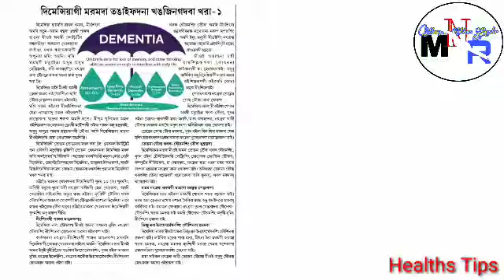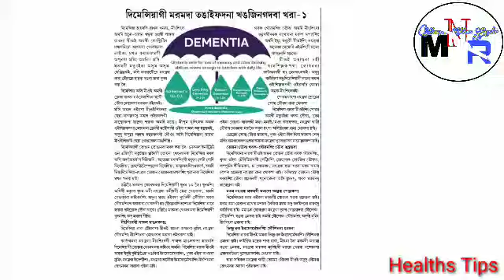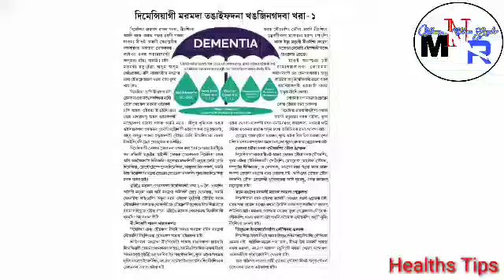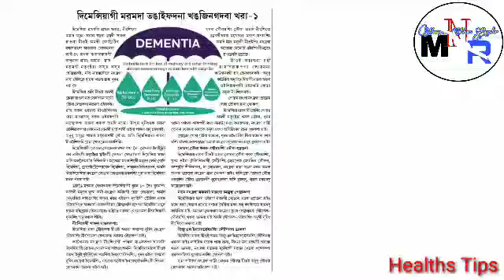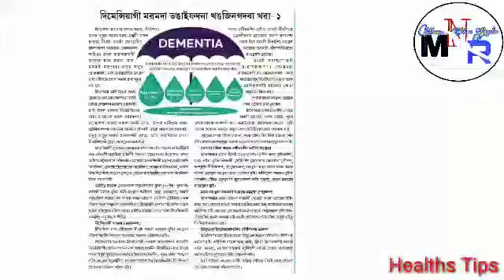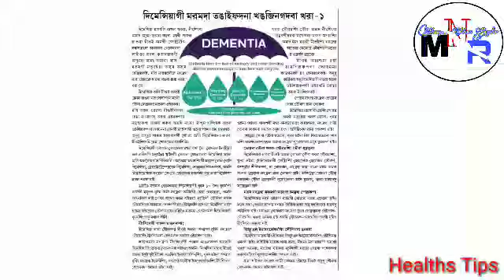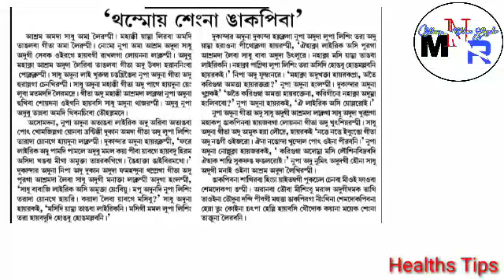Healths Tips - Ningsingba gi Pangal manglakpa, Toina taoba thabak taoba ngamlak taba karamna thok e